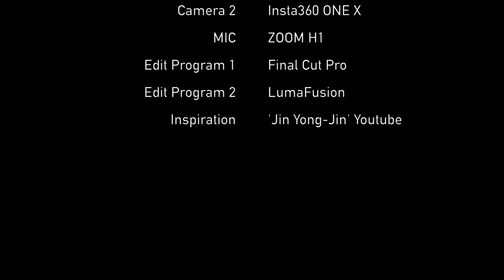3217번 버스를 타고 화양리~봉은사 앞 정류장까지 이동하기 | 화양사거리 | 성수초등학교 | 영동대교 | 경기고등학교| Seoul Bus No.3217 | 4K | Ep.210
Intro [00:01~00:02]
(사전 안내) 화양리~봉은사.삼성1파출소 앞 정류장 [00:02~00:06]
3217번 버스 탑승 [00:07~00:14]
화양사거리 (04-207) [00:15~01:33]
성수초등학교 (04-208) [01:34~02:50]
노룬산시장앞 (04-190) [02:51~04:01]
영동대교북단 (04-189) [04:02~05:02]
영동대교 [05:03~07:07]
영동교입구 (23-169) [07:08~08:02]
청담역.경기고교 (23-170) [08:03~08:44]
봉은사.삼성1파출소앞 (23-189) [08:45~09:34]
Credits [09:35~09:44]

Intro [00:01~00:02]
(Preview) Hwaeyang-ri~Bongunsa.Samsung 1st bus stop in front of the police station [00:02~00:06]
Boarding on Bus No. 3217 [00:07~00:14]
Hwayang Range (04-207) [00:15-01:33]
Seongsu Elementary School (04-208) [01:34-02:50]
In front of Norunsan Market (04-190) [02:51~04:01]
Yeongdong Bridge Northern Division (04-189) [04:02~05:02]
Yeongdong Bridge [05:03-07:07]
Yeongdong Bridge Entrance (23-169) [07:08-08:02]
Cheongdam Station.Gyeonggi High School (23-170) [08:03-08:44]
Bongeunsa, Samsung 1st Police Station (23-189) [08:45-09:34]
Credits [09:35-09:44]

* Support : Online Youth Center
* Camera : Sony FDR-X3000, Insta 360 One X
* Edit Program : Final Cut Pro, LumaFusion